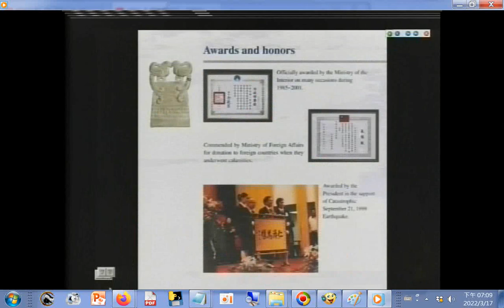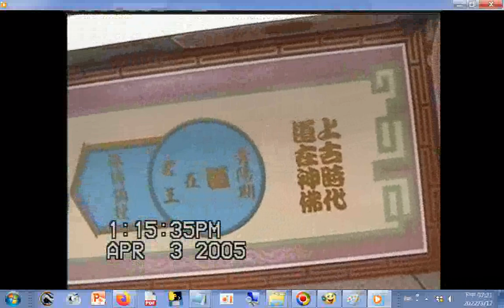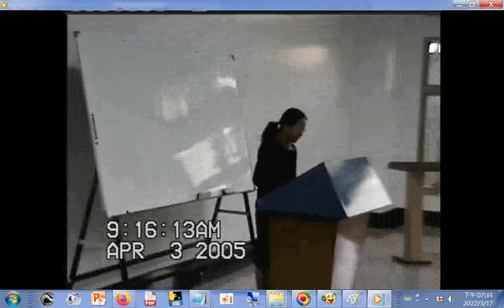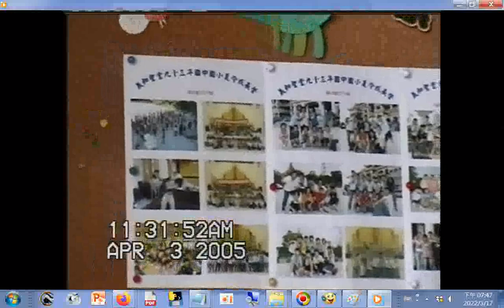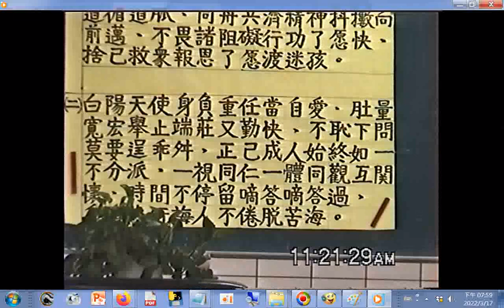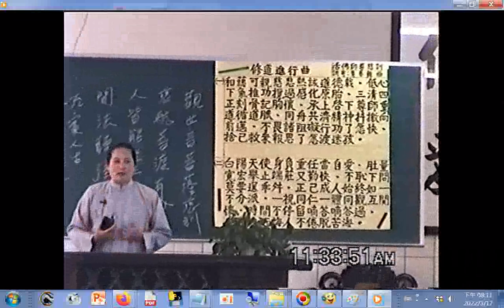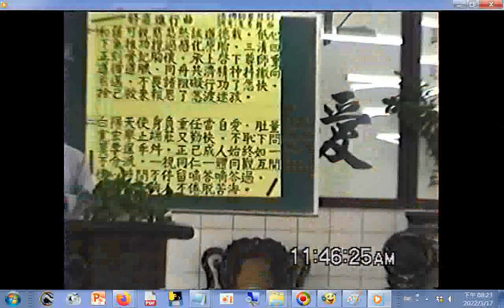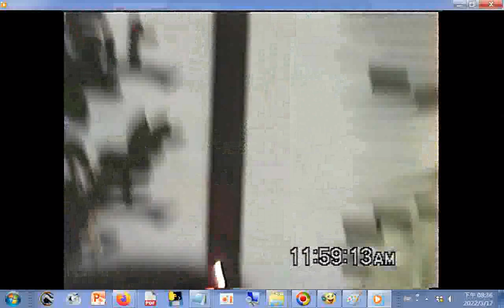彌勒淨土專題研究，陳經理講解於興一講堂影像是神源山莊義和聖堂學界教育班實況閩南語發音+愛祥單位啟慧班李講師講解#道歌#修道進行曲 閩南語發音調寄#青春舞曲 20050417+一貫道世界總會簡介手冊